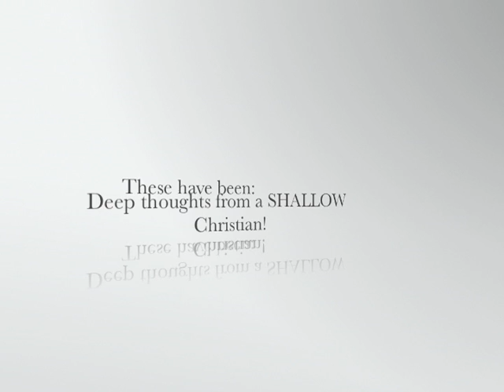Deep Thoughts from a Shallow Christian 1 - Ariel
Funny video produced by the youth group of The Journey Church - Johnson City, TN